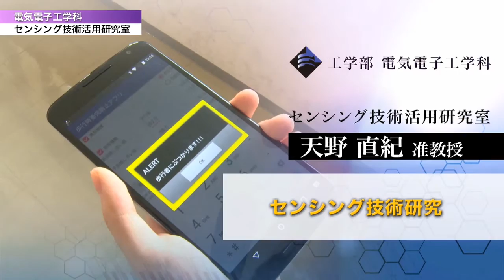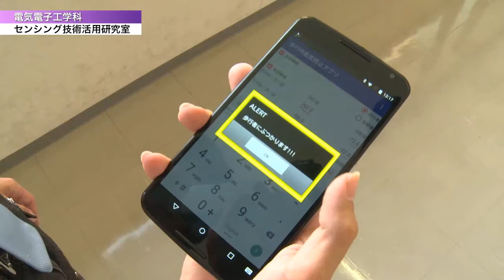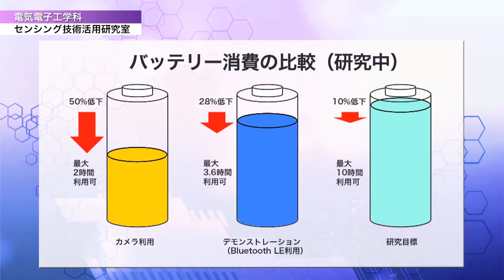「工学部 電気電子工学科」センシング技術研究